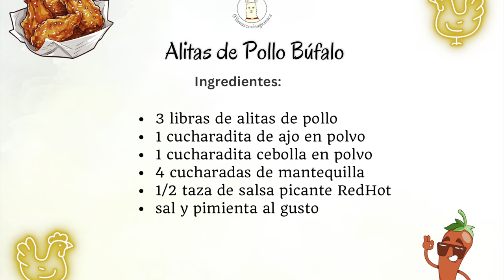Alitas de pollo estilo Búfalo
Deliciosas alitas con el toque especial de salsa  picante ideal como acompañante para pizza,  BBQ  o lo que se te antoje,  buen provecho 😋

🫙 Tick Tock @llamascocina